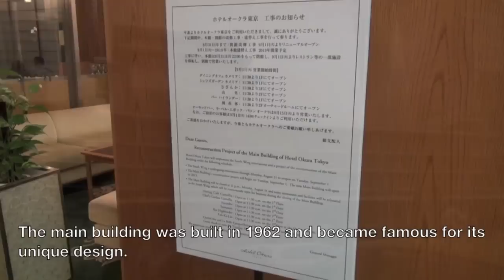Closing of Hotel Okura’s main building, Aug. 31, 2015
On Aug. 31, 2015, Hotel Okura bid farewell to visitors as it closed its historic main building ahead of a planned demolition.